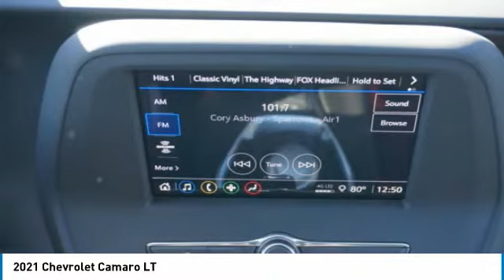2021 Chevrolet Camaro Decatur TX 110569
2021 Chevrolet Camaro LT

2111 US HWY 287 South

Don't miss this 2021 Chevrolet Camaro. It's equipped with great features. You'll want to take this vehicle home. Make a great choice today.